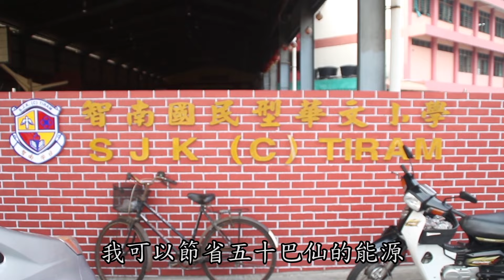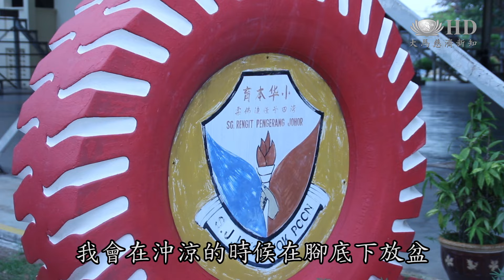哥打志工進校園 宣導環保愛地球 [HD]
哥打丁宜慈濟志工分別走入邊佳蘭四灣育本華小和烏魯地南的智南華小宣導環保，把環保觀念帶給820位小朋友，讓他們在生活中落實環保。從8月份開始就因為乾旱缺水而飽受分階段配水之苦的邊佳蘭四灣育本華小學生，透過惜水遊戲，更加體會水資源的重要。

我可以節省五十巴仙的能源。
身上掛著各種汽水瓶，告訴小朋友回收寶特瓶的好處，哥打丁宜慈濟志工分別走入兩間小學宣導環保。

智南華小校長 林成届：我們想藉助慈濟的力量，加強同學，老師們對環保的意識。
謝俐芳老師:自己帶購物袋，這個是非常好，也必須要身體力行，因為我們多做，就會習慣。

智南華小學生 陳芳玲：人類弄到整個世界都有垃圾，為什麼我們全部不能回收呢，為什麼不可以弄干淨，怎麼一定要弄骯髒，那些可以環保的，都可以拿去環保。

小朋友：啊，不要倒掉
從遊戲中，體會水資源的珍貴，三個月來，因為乾旱缺水而過著一天有水用，兩天沒水用的孩子們，感受更深。

四灣育本華小學生 黃詩梅：我們不要浪費水，因為等下我們的水越來越少

四灣育本華小學生 謝佳芸：水源很珍貴，我會在沖涼的時候在腳底下放盆，然後盆裡面的水拿去洗地。

四灣育本華小校長 陳招喜：用了水的時候開關都要關好，然後教他們回到家裡也是一樣。

當海平面上升的時候，上海就變成了海上，是什麼原因呢？
啟發兩間小學820位孩子的環保意識，學會珍惜資源，地球的未來才會更加美好。

大愛新聞 張曉慧 莊麗晶 吳福隆 馬來西亞 哥打丁宜 報導